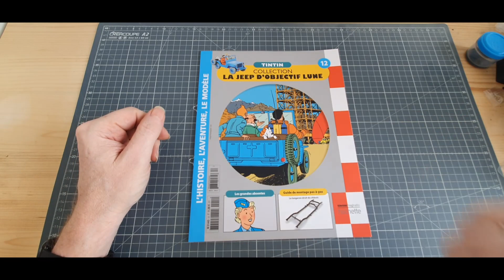hachette la jeep de tintin montage du numero 12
collection de la jeep de tintin en 120 numeros